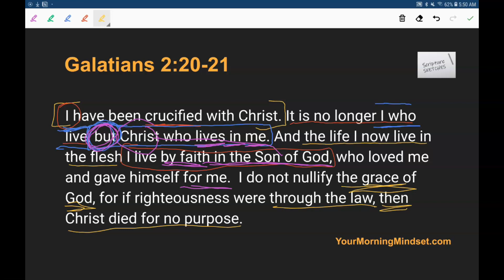Pt 2 - Galatians 2:20-21 - Guidance and power from within - Scripture Sketches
Living as a Christian in a sinful and God-denying world is difficult. There's a very real temptation to establish a set of rules or standards for ourselves as a way of check-boxing our way to right living.

But the Apostle Paul tells us that is NOT a Christian way of thinking or behaving. Why?

Simple... because if that would do us any good, we wouldn't have needed Jesus to come to the earth in the first place.

This exposition of Galatians 2 teaches us...

✸ The mysterious truth that WE died when Jesus died - and it's not meant figuratively
✸ The mysterious truth that JESUS now LIVES inside us as our Guide and power for living - again, not figurative
✸ Daily life must be lived in faith just as much as our initial salvation must be received by faith

👉 Join the Morning Mindset Partnership and help me continue producing videos and other resources - you'll receive

✸ A bonus, partners-only podcast feed (Digging Deeper)
✸ Access to a private, partners-only Facebook Group
✸ Access to these Scripture Sketches videos early (in the FB group)
✸ Discounts on future curriculum and paid events